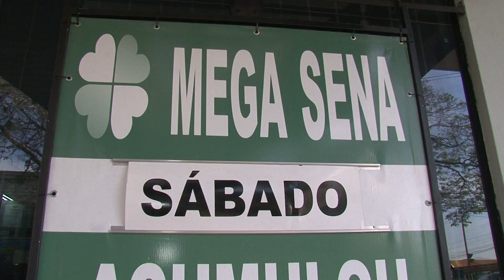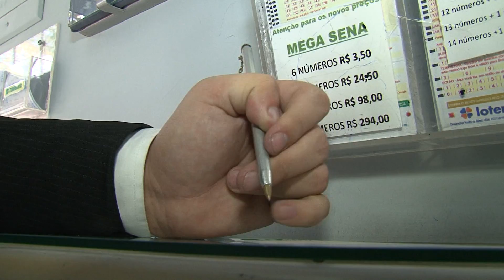Mega-Sena vai pagar R$ 62 milhões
Lotéricas tiveram um aumento considerável com o valor tão alto da mega sena.